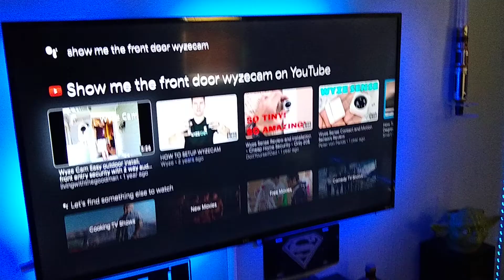Viewing Wyzecams With Chromecast With Google TV - Front Yard Wyzecam